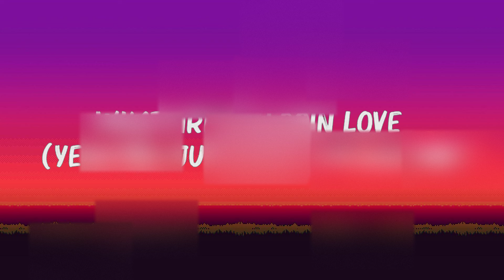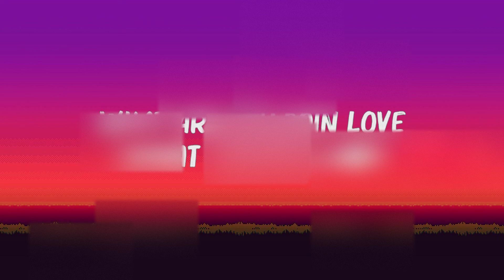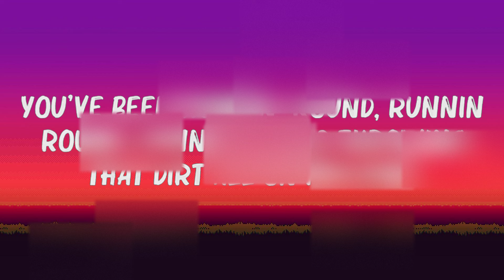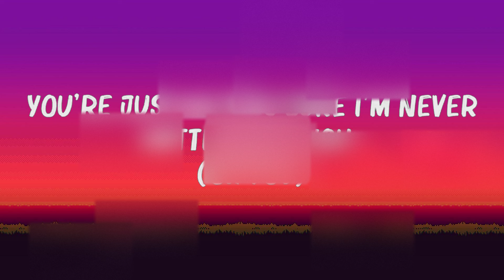Charlie Puth - Attention (Lyrics) Mix Lyrics